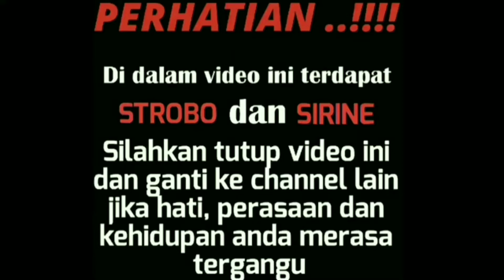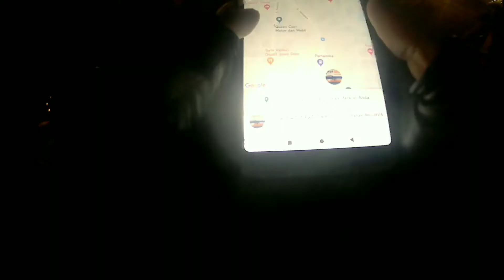ESCORTING AN AMBULANCE #54 | Menuju RS. SAIFUL ANWAR bareng KWB RESCUE TEAM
PART 1 ...
Dari Batu ke RS SAIFUL ANWAR memakan waktu 27 menit untuk pasien agar bisa segera mendapat penangan khusus dari tim medis.
Saya akui mungkin didalam video ini saya sedikit arogan atau mungkin kurang sopan, saya minta maaf yang sebesar-besarnya...tapi memang itu yang harus saya lakukan saat itu kepada orang yang sulit untuk menepikan sebentar kendaraannya untuk ambulance,.
Sudah banyak yang peka terhadap sirine ambulan tapi masih saja ada yang cuek tingkat dewa bahkan sudah di geber pun masih saja cuek.
Ada juga yang tiba-tiba ikut membantu escort sampai tujuan tapi ada yang tidak safety dan akhirnya saya paksa minggir.